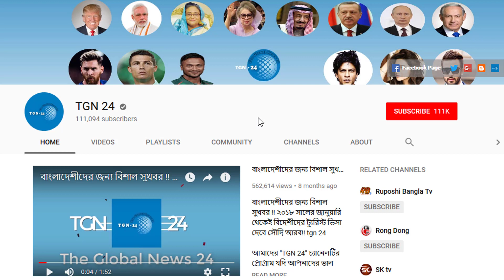সৌদি দুবাই সহ অন্যান্য দেশের আজকের টাকার সঠিক রেট। Today Money Rate 15-05-2022